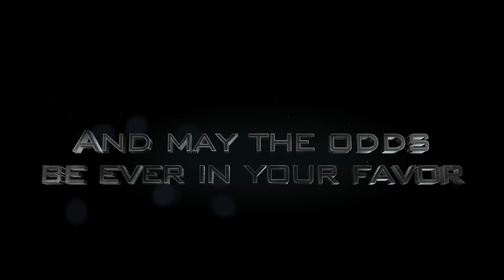X mos trailer 2017